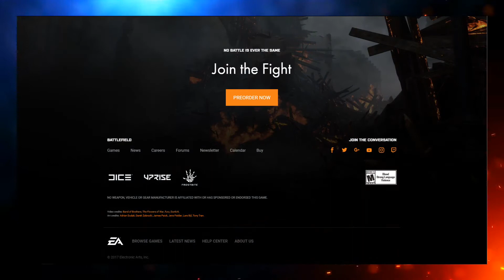Battlefield 2 - 2018 vazou ?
Imagens vazadas do novo Battlefield 2018 com exclusividade para vocês, quando sair algo novo envolvendo Battlefield eu vou trazer para vcs é nosso canal Gamerk Play.